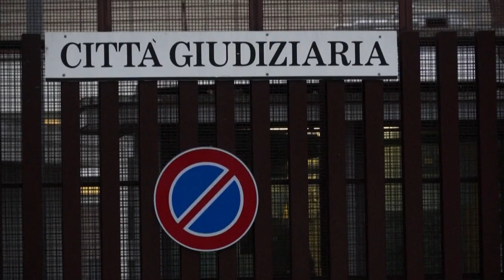"Regeni sequestrato, torturato e ucciso". Roma processerà gli 007 egiziani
La procura della capitale ha chiuso le indagini sull'uccisione al cairo del ricercatore triestino. Il ministro Di Maio: "Situazione inquietante"